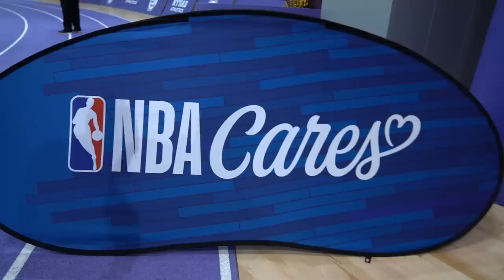I Met With Giannis Antetokounmpo in Abu Dhabi!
In this episode I play 5v5 basketball in Japan then we fly to Dubai to meet up with the Milwaukee Bucks!